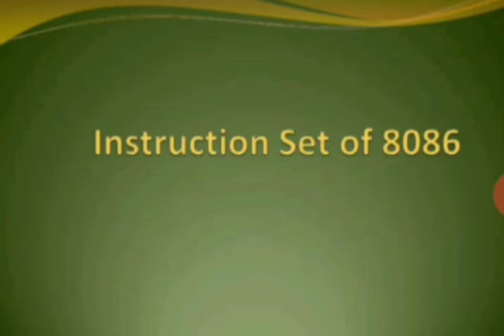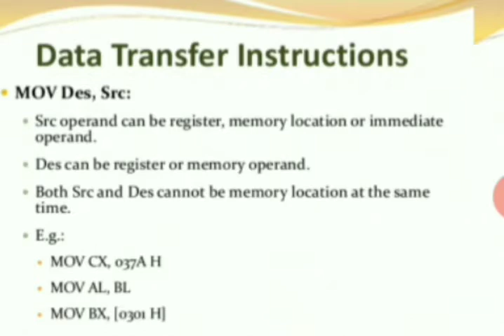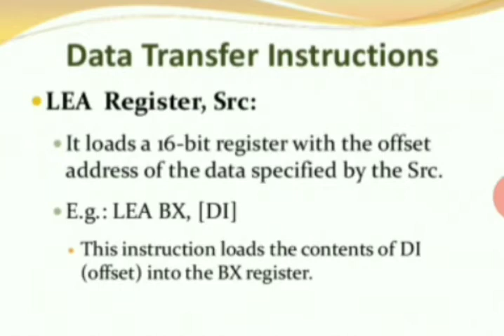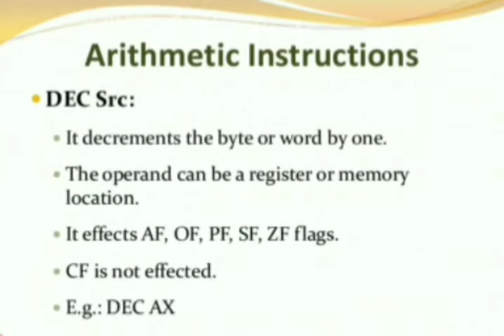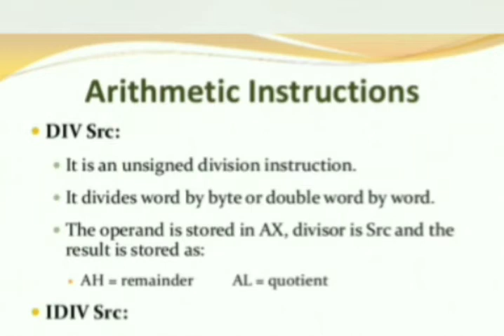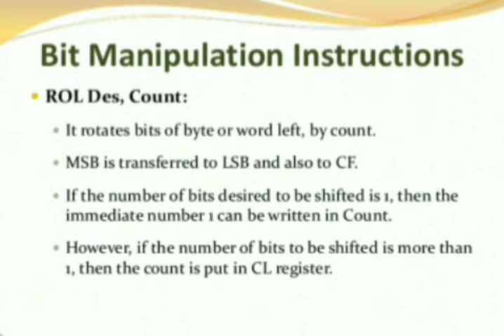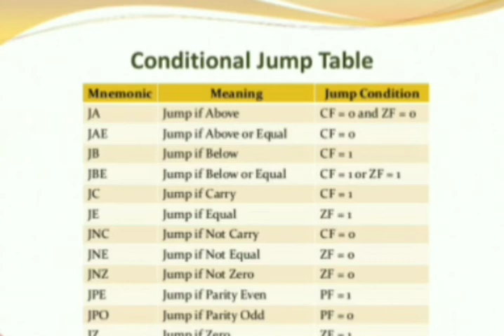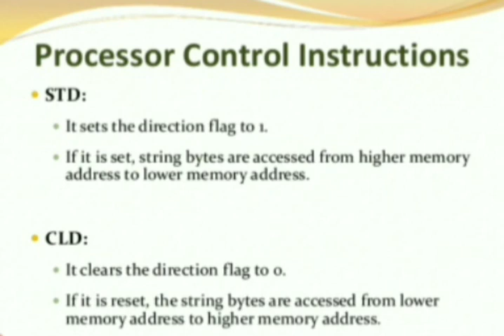UNIT 2 - Part 1 Instruction set of 8086